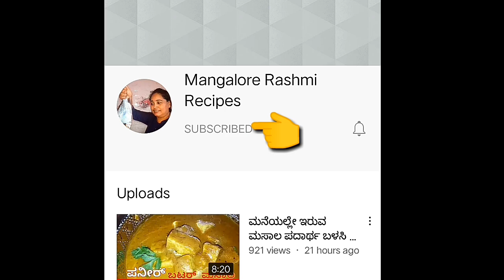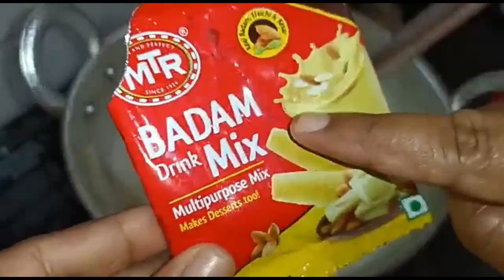ಹಬ್ಬಕ್ಕೆ ಈ ಒಂದು ವಸ್ತು ಹಾಕಿ ರವೆ ಪಾಯಸ ಮಾಡಿ ಅದ್ಭುತ ರುಚಿ ||Special Paysa for Ganesh Festival 2022